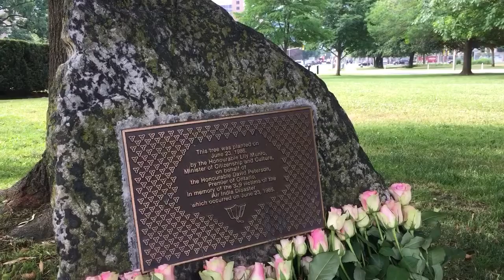Suneel Gupta at the Queen's Park Memorial on the 35th Anniversary of the Bombing of Air India Flight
Suneel Gupta's remarks at the Queen's Park Memorial to the Victims of Air India Flight 182, on the 35th anniversary.